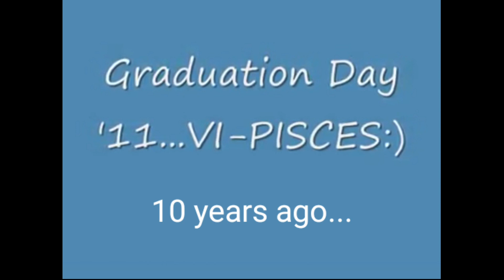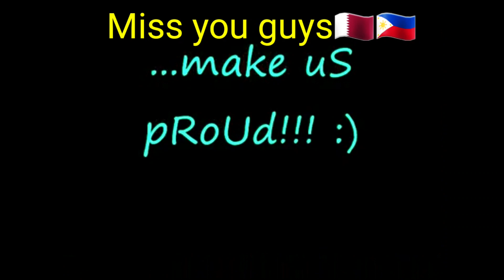RIZAL ELEMENTARY SCHOOL GRADUATION 2011 (PISCES) | ANGELA ARGANA VLOGS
One of my happiest graduation with my advisory class Pisces.Saan man sila ngayon alam ko na mga mababait at responsableng mga anak at ang iba'y magulang na din.Keep safe alway guys.Miss you all🥰

*I OFFER MY LIFE | ANGELA ARGANA VLOGS
*INTRO VIDEO | ANGELA ARGANA VLOGS
*AL MIRQAB MALL |  PART 2 | PLAY TIME AND COFFEE TIME | ANGELA ARGANA VLOGS
*I WON'T LAST A DAY WITHOUT YOU | PART 1 | ANGELA ARGANA VLOGS
*IT'S YOUR DAY!!! | ANGELA ARGANA VLOGS
*COVID VACCINE EFFECTS | BASED ON OUR EXPERIENCES ONLY | ANGELA ARGANA VLOGS
*HALAGA O VALUE NG MGA NOTA AT PAHINGA | ANGELA ARGANA VLOGS
*PABUENAS 2021!!! | BONGGA!!! | ANGELA ARGANA VLOGS
*Happy New Year!!! | ANGELA ARGANA VLOGS
*PASKONG PALARO | ANGELA ARGANA VLOGS
*HOW DO WE CELEBRATE CHRISTMAS IN QATAR? | SIMPOL! | ANGELA ARGANA VLOGS